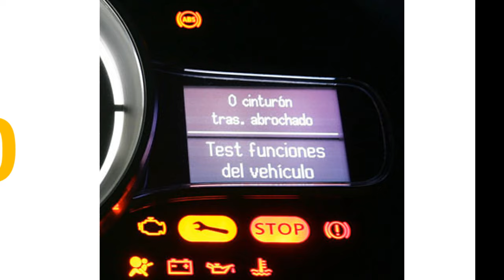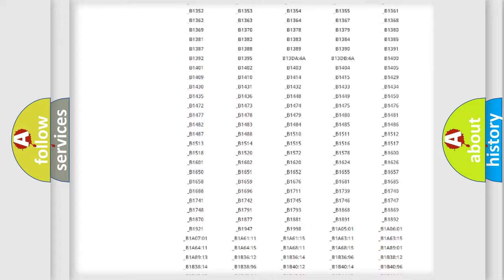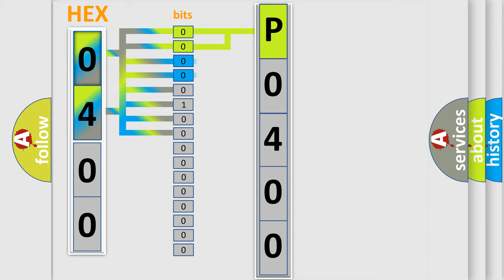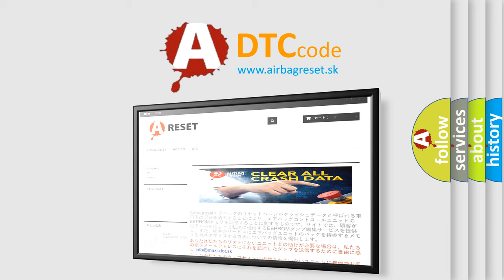DTC Mitsubishi P0400 Short Explanation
Contents:
0:21 Basic DTC analysis according to OBD2 protocol standard.
1:48 Insight into programming
2:58 A diagnostically understandable description of the Diagnostic Trouble Code
3:05 Basic error definition

Make:
Mitsubishi
Code:
P0400
Definition:
Lost Communication With Compact Disc Changer (CDX)
Description: